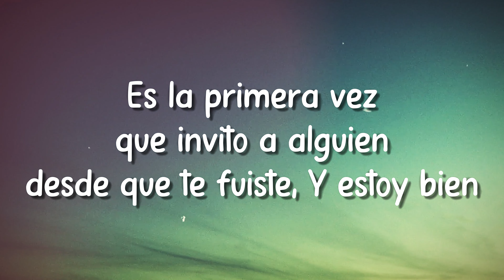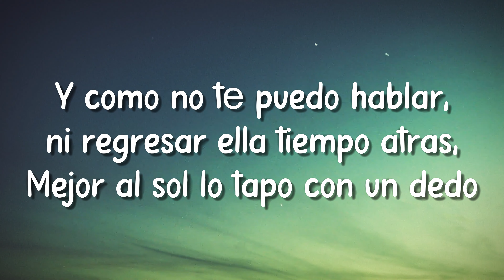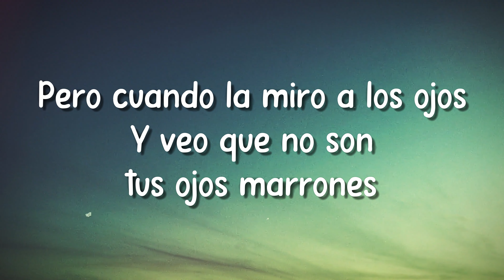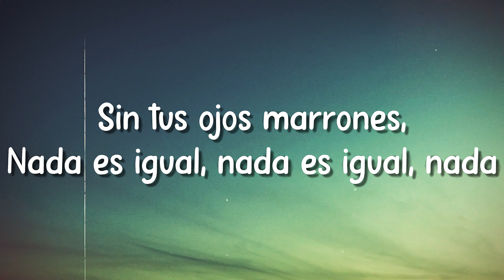Ojos Marrones - Lasso (Lyrics) 🐡